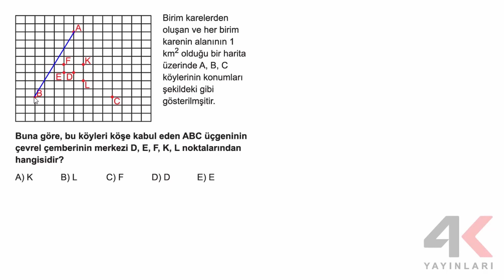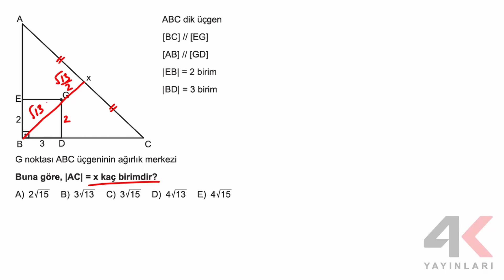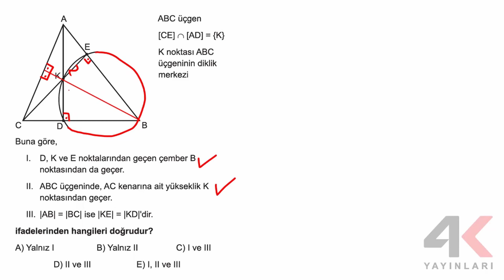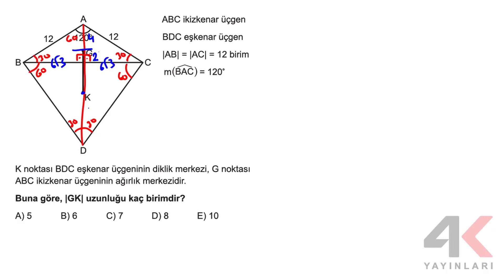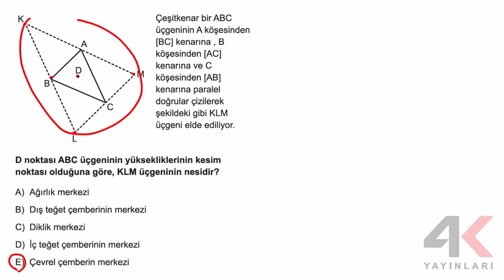AYT Geometri Soru Bankası Bölüm 09 Test 03 Soru Çözümleri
🎞 Soru Listesi
▶ 00:00:00 Bölüm
▶ 00:00:00 Soru 1
▶ 00:00:55 Soru 2
▶ 00:01:42 Soru 3
▶ 00:02:40 Soru 4
▶ 00:03:41 Soru 5